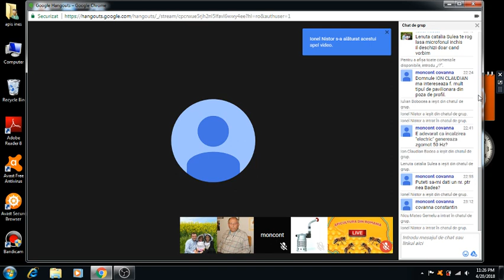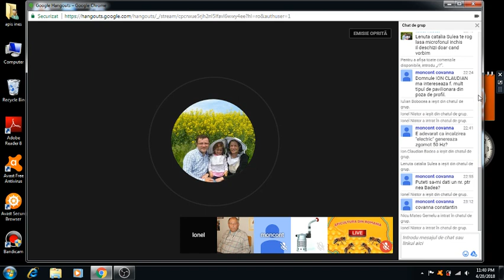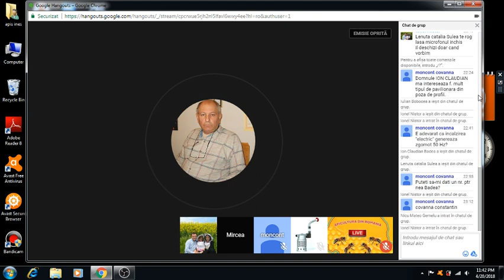Inerviu cu regretatul Mircea Nicolaescu Ep 4 20 04 2018 22-59-39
Tema:
Invitat: